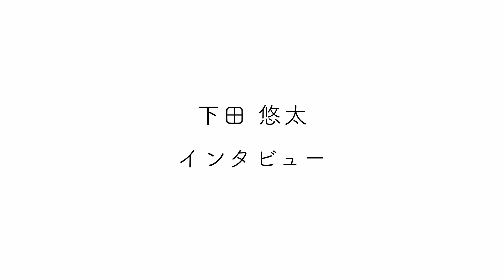【感覚する構造 出展者インタビュー / Exhibitors Interview 】下田悠太 （建築構造エンジニア）｜Yuta Shimoda（Structural Engineer）‬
2024年4月26日〜8月25日にWHAT MUSEUMにて開催した企画展
「感覚する構造 - 法隆寺から宇宙まで -」の出展者インタビューを特別公開！
ARCHI-DEPOT is pleased to present all the interview videos with the exhibitors for the special exhibition, "SENSE OF STRUCTURE: From Horyuji Temple to The Universe," held at WHAT MUSEUM from April 26th to August 25.

企画：WHAT MUSEUM 建築倉庫
インタビュアー：近藤以久恵（建築倉庫ディレクター）
インタビュイー（出演）：下田悠太（建築構造エンジニア）
撮影・編集：瀬尾憲司

Planning：WHAT MUSEUM ARCHI-DEPOT
Interviewer：Ikue Kondo（Director of ARCHI-DEPOT）
Interviewee：Yuta Shimoda（Structural Engineer）
Video by Kenji Seo

感覚する構造 - 法隆寺から宇宙まで -
SENSE OF STRUCTURE: From Horyuji Temple To The Universe
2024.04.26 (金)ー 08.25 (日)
@WHAT MUSEUM

本展は、建築の骨組みを創造してきた「構造デザイン」に焦点を当てた展覧会です。
日本には世界に誇る建築家が数多く存在しますが、建築家の仕事を支える構造家の存在はあまり知られていません。重力や風力といった力の流れや素材と真摯に向き合い、その時代や社会とともに創造してきたのが建築の構造デザインです。専門性の高い構造デザインの世界ですが、建築の「骨組み」の模型を見たり、模型に触れたりしてその仕組みを分かりやすく紹介いたします。
このたびの後期展では、近年サステナブルな建材として注目が高まる木材を用いた建築にフォーカスします。日本の伝統的な木造建築から最先端のものまでを取り上げ、木造の特質を歴史的に俯瞰し、未来の木造建築の可能性を考察します。
また、構造デザインを応用したファッションや宇宙開発など、他領域との横断的な取り組みを通じて、構造デザインの広がりを提示します。

主催：WHAT MUSEUM
展示協力：東京大学 腰原幹雄
会場デザイン：吉野弘建築設計事務所
グラフィック：榊原健祐（Iroha Design）
照明：フカザワオフィス株式会社、アイティーエル株式会社
展覧会ディレクター：近藤以久恵（WHAT MUSEUM 建築倉庫）
企画・制作担当：近藤以久恵、近藤美智子（WHAT MUSEUM 建築倉庫）

The focus of the exhibition is “Structural Design,” the inventive field that constitutes building frameworks.
Although Japan is home to many globally celebrated architects, the role of structural engineers—who play a crucial part in realizing architects’ visions by engaging diligently with materials and the flow of forces, such as gravity and wind force, and by working in a way that resonates with their time and society—is less recognized. The world of specialized structural design can appear intimidating, but this exhibition seeks to make it accessible by allowing visitors to view and interact with models of architectural “frameworks,” thus providing a straightforward introduction to their principles.
The second half of the exhibition will focus on architectural works using wood, which is a sustainable building material attracting attention recently. It will highlight wooden construction, from Japan’s traditional techniques to the most advanced innovations, offering a comprehensive view of wooden structure’s historical significance and pondering the future of wooden architecture. Additionally, the exhibition will reveal the expansive reach of structural design through cross-disciplinary projects in fashion, space exploration, and beyond.

Organizing: WHAT MUSEUM
Planning: WHAT MUSEUM ARCHI-DEPOT
Cooperation: Mikio Koshihara, The University of Tokyo
Venue design: Hiroshi Yoshino Architects
Graphics: Kensuke Sakakibara (Iroha Design)
Exhibition Director: Ikue Kondo（WHAT MUSEUM ARCHI-DEPOT）
Planning and Production staff: Ikue Kondo, Michiko Kondo（WHAT MUSEUM ARCHI-DEPOT）